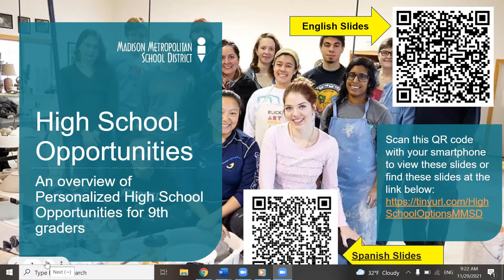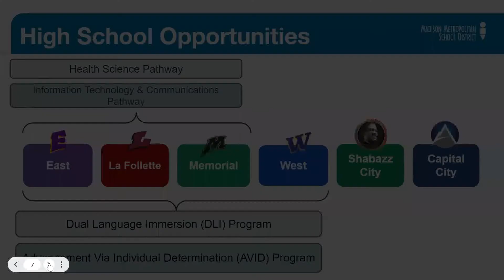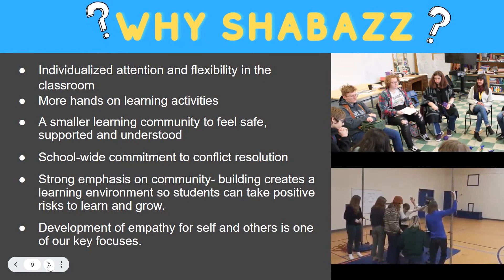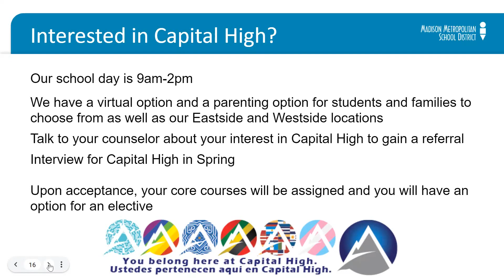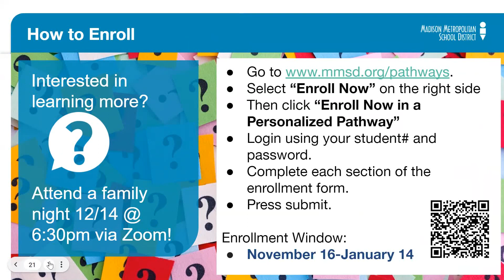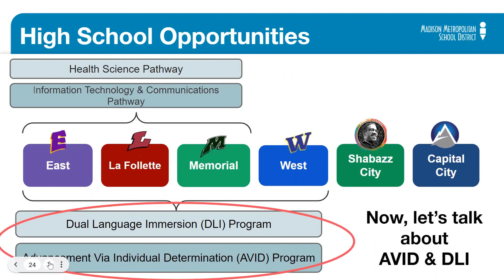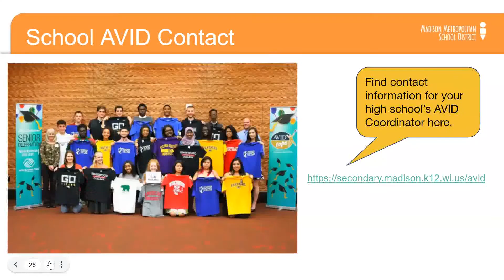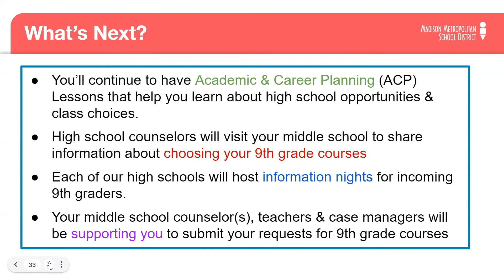Personalized High School Opportunities 2021